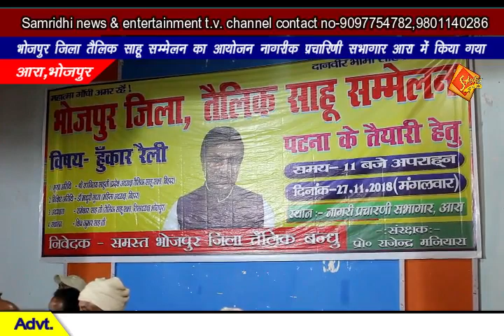भोजपुर जिला तैलिक साहू सम्मेलन का आयोजन नागरिक प्रचारिणी सभागार आरा में किया गया